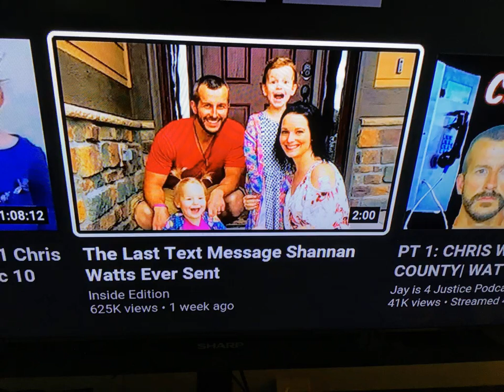Attorney Steve Schleicher and Jerry Blackwell discuss Derek Chauvin trial